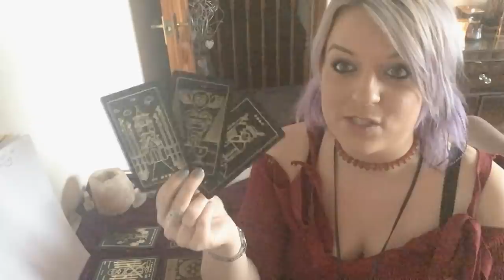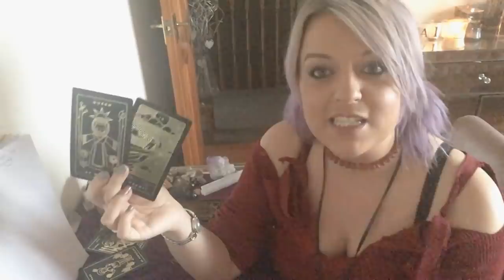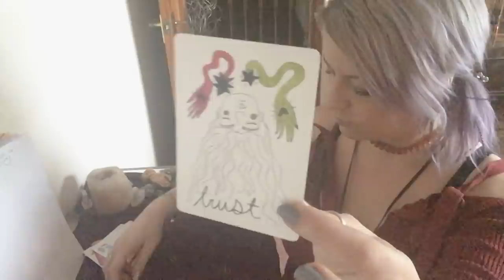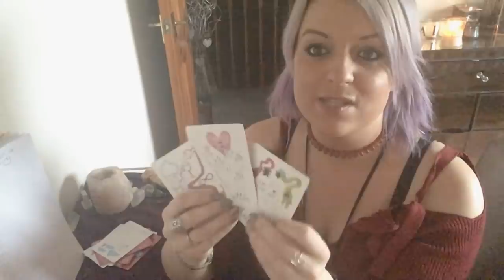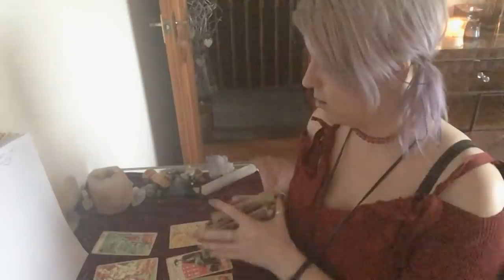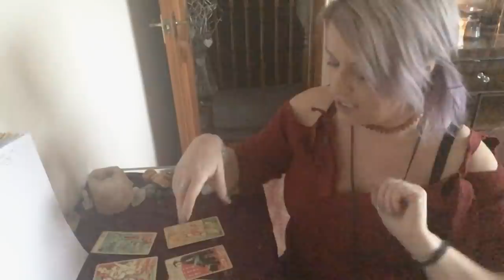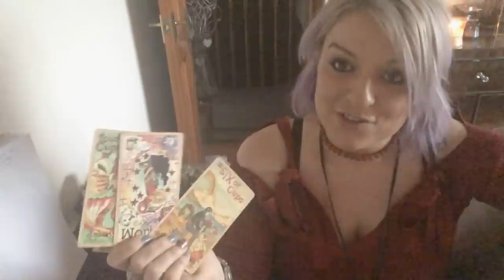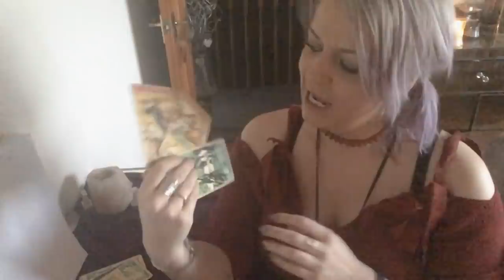Is this even my person? Or is there somebody else?💞 Pick a deck!💞 Subscribers choice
Is this actually my person? Or is there someone else? Pick a deck !